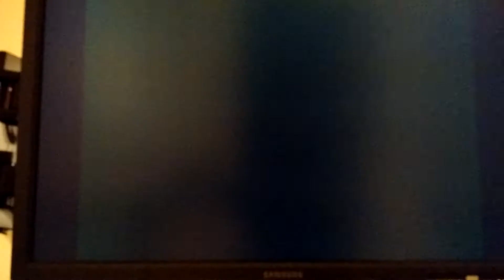LKV7600 Component Video to VGA test: Jak and Daxter PS2 480i; 5 motion smoothing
The LKv7600 is a cheap converter that I use to connect my PS2 to a computer LCD (in this case, an IPS LCD running at 1920x1200). The hard part of this conversion is dealing with deinterlacing the PS2 output, which it does a decent job of. There is one setting (motion smoothing) which controls how sharp the result is, with two usable settings, min (0) and max (5).  This test has maximum smoothing on (5) which results in a softer, lower res, but less aliased image.  Jak and Daxter already suffers from aliasing even on a CRT, so I think smoothing=5 is the better choice, but you can check out my other video for comparison with smoothing = 0.

I captured this using My Moto X 2nd gen on a tripod. Not the best tool, but it worked better than anything else I had in the house. So the actual output looks better than this. But it still lets you see the aliasing that the converter cannot remove, even on maximum smoothing. The over/under exposure is entirely the phone's fault.